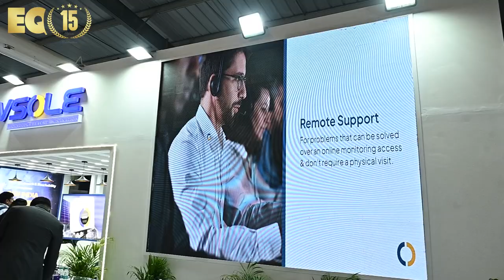EQ In Exclusive Conversation With Mr Sagar Sojitra – Managing Director – VSOLE